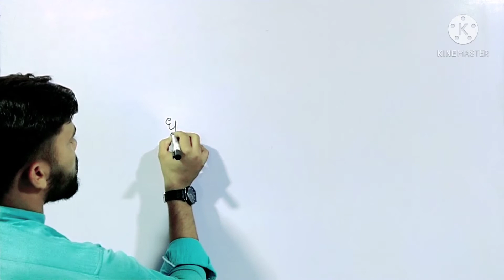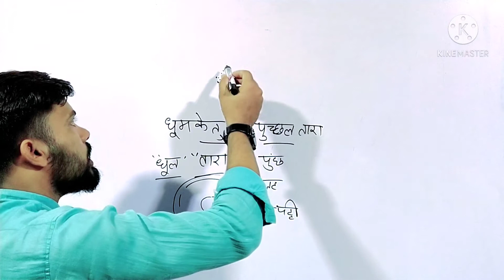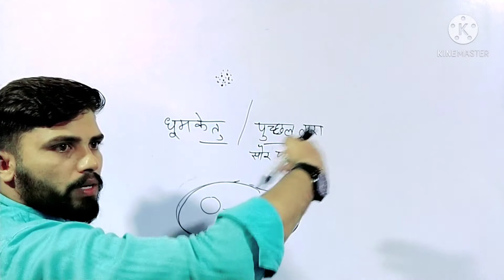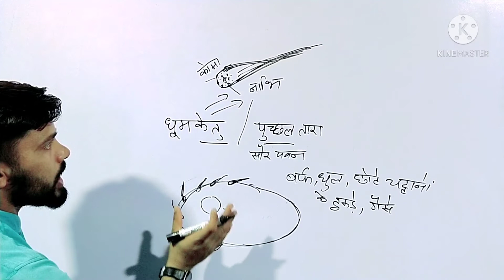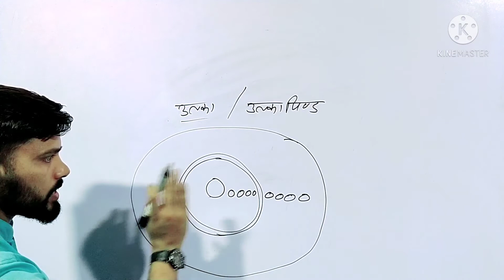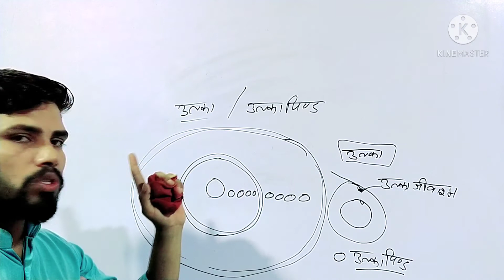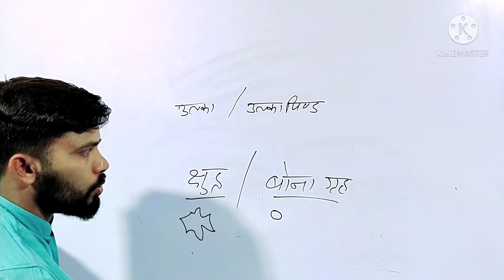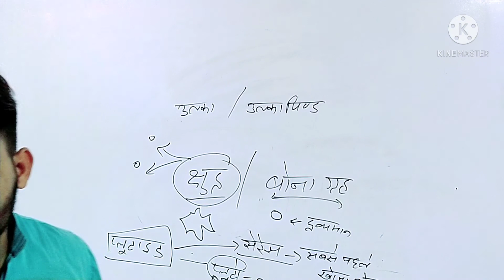astroyed and comet , क्षुद्रग्रह और धुमकेतु , by AMAN KUMAR CLASS - 09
Hi friends
Ambedkar ekta education mission में आप सभी का स्वागत है , दोस्तो हमारा उद्देश्य शिक्षा को हर एक बच्चे तक पहुंचाना है और अच्छे रूप में पहुंचाना है । इसलिए हमने अपनी पहुंच का दायरा बढ़ाने के लिए अपने इस चैनल AEEM का निर्माण किया है । हम चाहते हैं कि आप सभी को हर एक कंटेंट मिले जिसके लिए हम प्रयास कर रहे हैं । अभी फिलहाल दो विषयों की कक्षाएं शुरू हैं ।
धन्यवाद ।